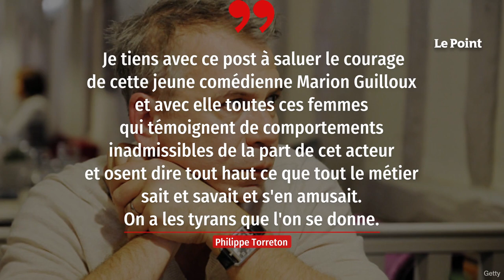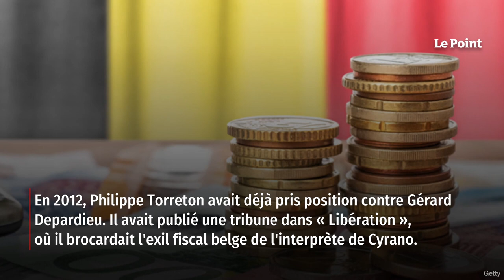Philippe Torreton sur Gérard Depardieu : « Tout le métier sait et savait… »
« Tout le métier […] s'en amusait. » Sur le réseau social LinkedIn, l'acteur et comédien Philippe Torreton persiste et signe sur les comportements de Gérard Depardieu avec les femmes. Le 29 avril dernier, celui qui est connu pour avoir notamment incarné Jean-Sol Partre dans l'adaptation cinématographique de L'Écume des jours de Boris Vian a rebondi sur la tribune publiée sur le site du magazine Causette par la jeune comédienne Marion Guilloux. Retrouvez-nous sur : - Youtube - Facebook - Twitter - Instagram - Tik Tok - LinkedIn